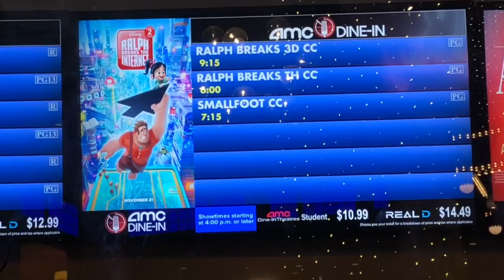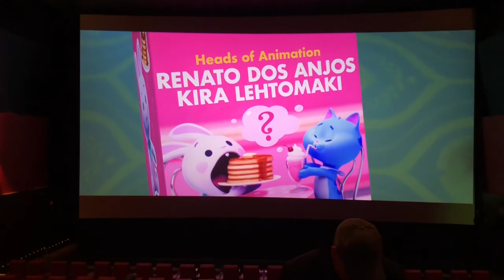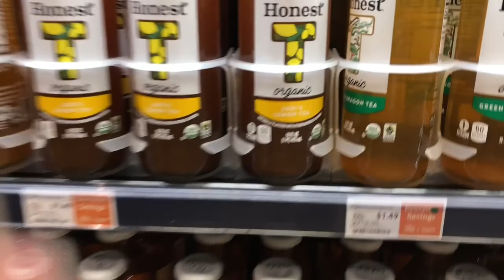MOVIE THEATER AND SHOPPING SPREE!!! | 2018 Vlogmas Day 2 | MissLexieBijou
Heyyyyooo! Today was sooo much fun! Shopping and watching a movie... who doesn’t love that?!? Anyways, i’ve been having so much fun filming vlogmas and i hope you’ve been enjoying it just as much as me! Well... guess I’ll see you tomorrow! 💁🏽‍♀️😉😂😊

If u see this comment a “🎟”, it will be our little secret 😉
I’m so glad that you came along with us on this wonderful journey!

And if you enjoy watching cringey awesomeness, go follow me on musically @lexerofawesomeness

A LITTLE BIT ABOUT ME:
Hi I’m Lexie Bijou Desmonts! I love hanging out with my crazy family and friends, and of course vlogging/making YouTube videos! I LOVE TRAVELING! One day I want to have traveled around the world and even beyond! On my channel, you will see DIYs, Vlogs and, extreme dares/challenges! My middle name is Bijou, which is French for jewel! That’s why I call you, The Jewel Squad! Well goodbye for now, I’ll see ya next time!